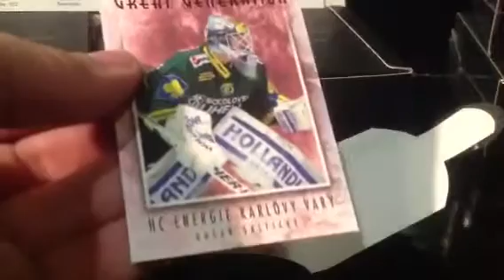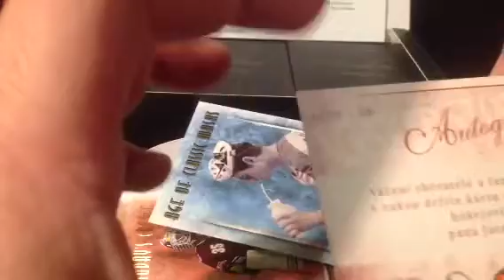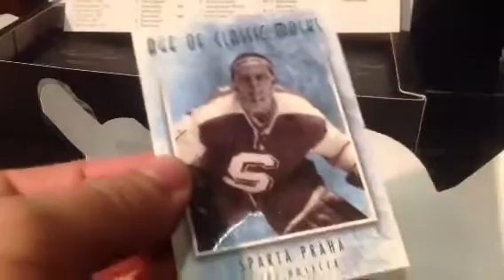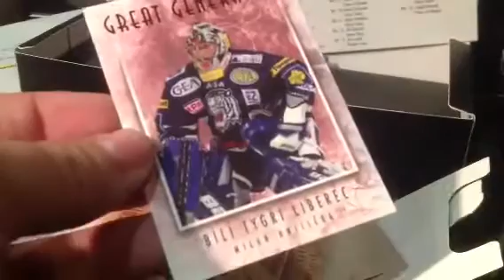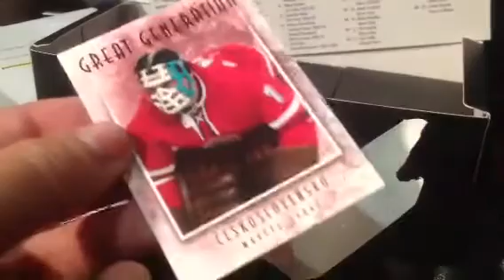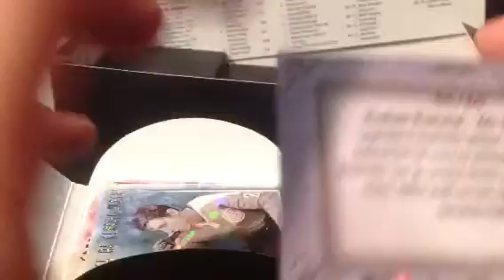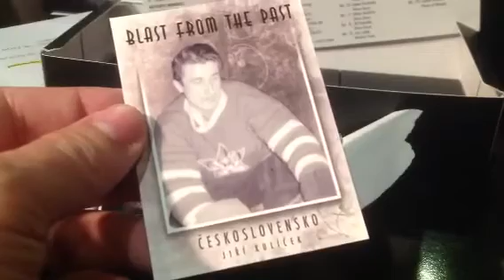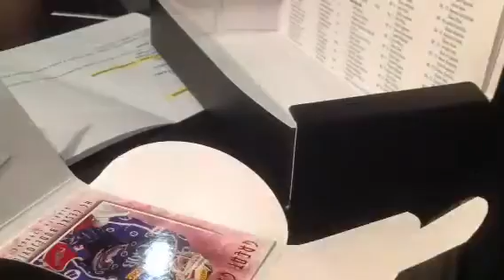OSF masked stories box 2